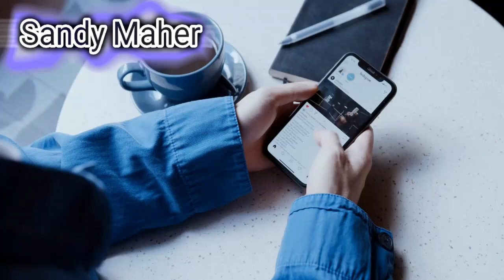That's why you're not satisfied with your life.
Welcome to this video I talked about the harms of mobile use and how social media make you dissatisfied with your life .